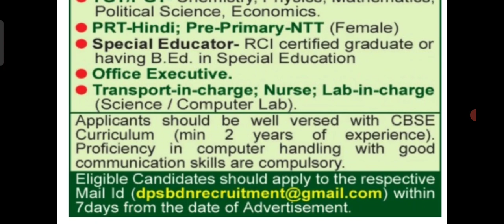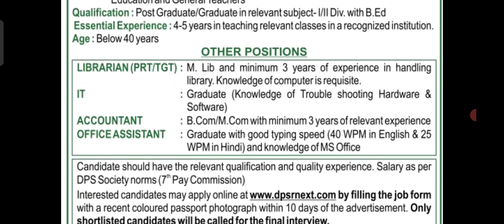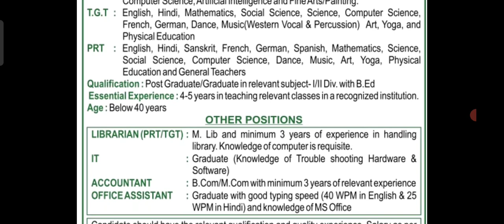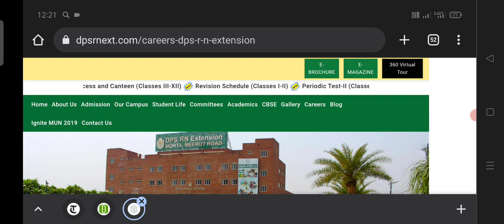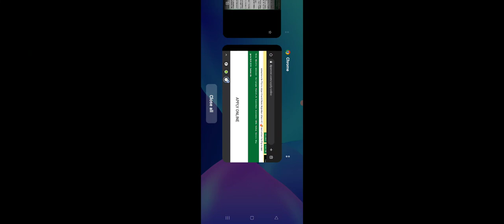Two Delhi Public School Vacançies||All Subjects||7th Pay Scale||Apply Online